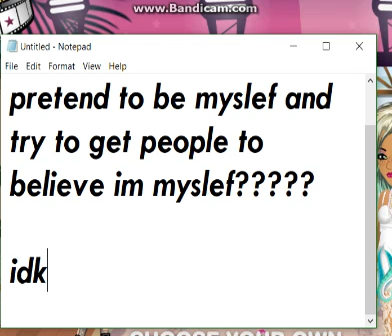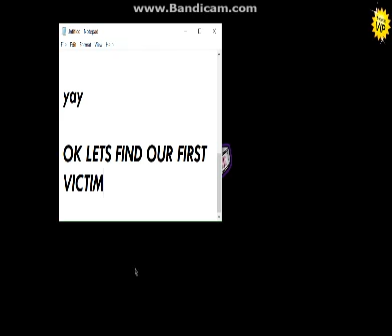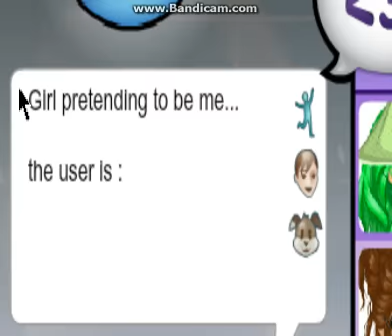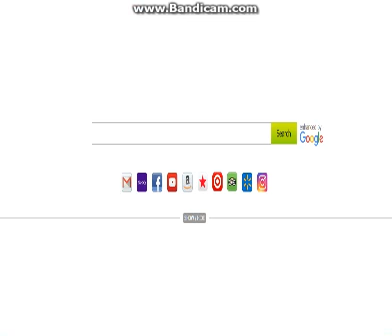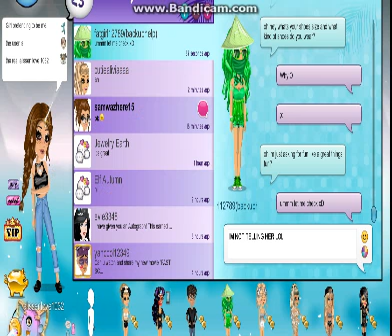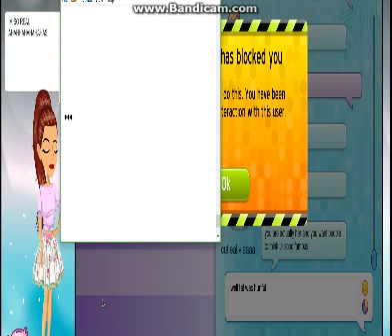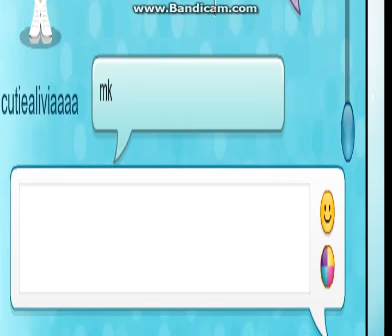Pretending to be myslef!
I DARE YOUT O OPEN THIS

Hey, So DOnt hate on the person in this video (idk why they were hurtful but yeah)